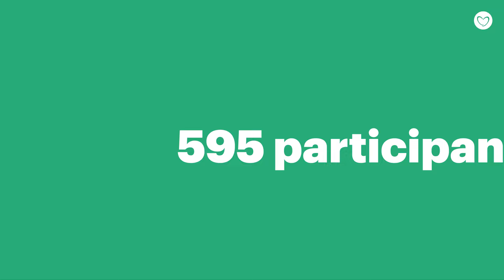Rétrospective Alptis Tour 2024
Du 29 mai au 3 juillet, notre Alptis Tour 2024 a traversé 12 villes, offrant des moments uniques à nos courtiers partenaires qui y ont participé.

Entre sport, gastronomie et histoire, revivez en vidéo les rencontres et les échanges de cette tournée, dans chacune des 12 étapes !